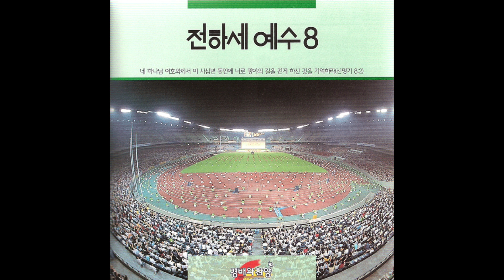올네이션스 경배와 찬양(ANM)_거룩하신 주 임할 때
올네이션스 경배와 찬양(ANM)_전하세 예수8